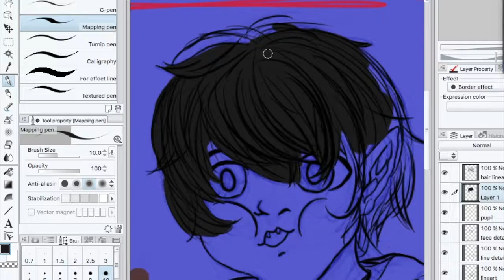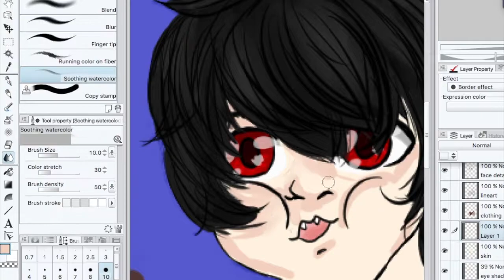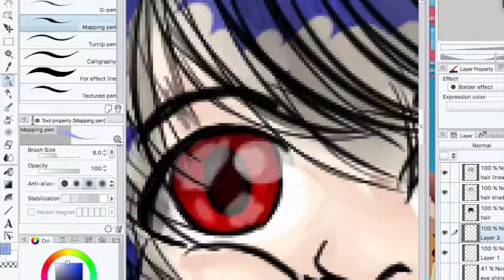Chubby Baby Vince ~Speed art~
This was my first time drawing a baby so it looks kind of like a gremlin.

Song-
Snow Fairy
(first fairy tail opening)
Artist-
Funkist